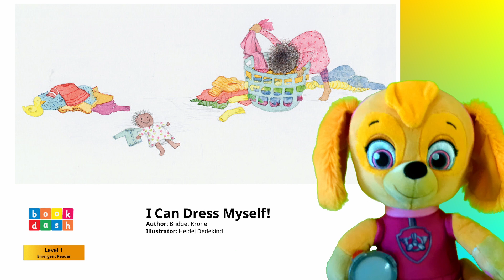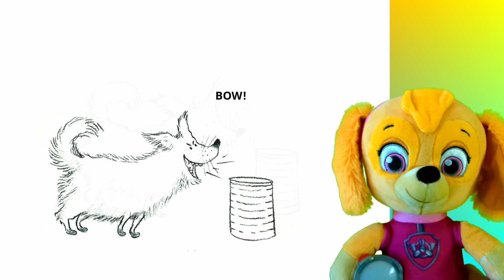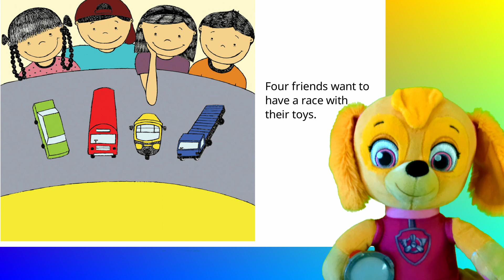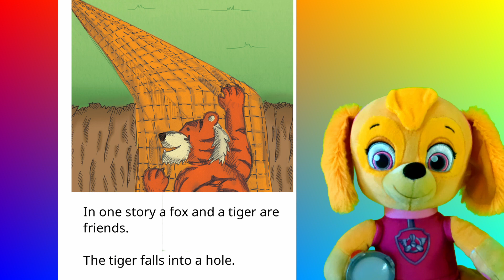I Wish ALL Parents Could See This (With Skye from Paw Patrol).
THIS IS PRE-READING. It influences how your child develops their understanding of the English language, and has a huge impact on how well they start school.

It is very easy to feel judged as a parent, especially by your spouse or family, and guilt about screen time is never far away.

But DON'T STRESS- Practising pre-reading by having your child participate in Read Alouds is the answer, and will have a beneficial effect on their future educational outcomes. Plus, its fun!

0.00 Leella Learns to Ride
0.51 I Can Dress Myself
2.12 Bow Meow Wow
3.16 The Race
3.57 Bedtime Stories
4.42 The Bee and the Elephant

Attributions and Credits:

All stories read today are taken from the Pratham Story Weaver project, which you can find here:

All stories are used with permission and in accordance with the CC-BY 4.0 License.

Bed-Time Stories
Author: Kanchan Bannerjee
Illustrator: Harshvardhan Gantha

The Race
Author: Kanchan Bannerjee
Illustrator: Kavya Singh, Natasha Mehra

The Bee and the Elephant
Author: Long Ravy
Illustrator: Try Samphos
Translator: Celia Bolam

I Can Dress Myself
Author: Bridget Krone
Illustrator: Heidel Dedekind

Bow Meow Wow
Author: Priya Kuriyan
Illustrator: Priya Kuriyan

Leela Learns to Ride
Author: Manjiri Nimbkar
Illustrator: Karuna Subbiah
Translator: Sai Keskar